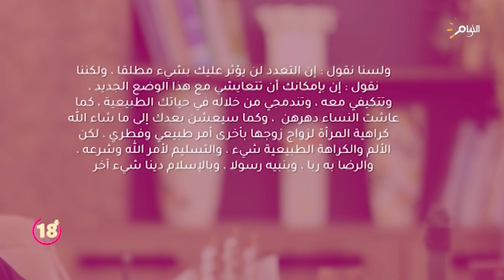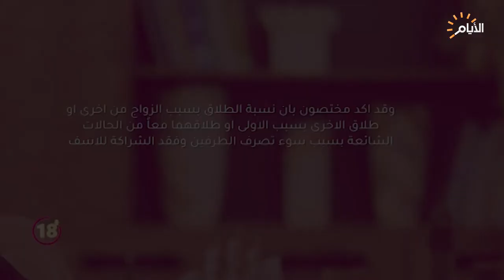برنامج +18 ،تعدد الزوجات وتداعياته على الزوجة الاولى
برنامج +18 مع نور العلي